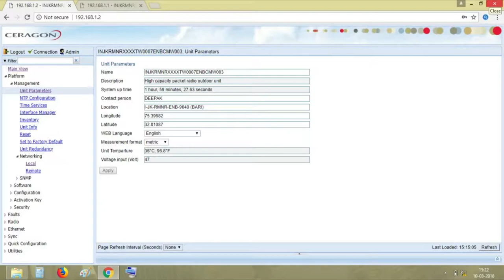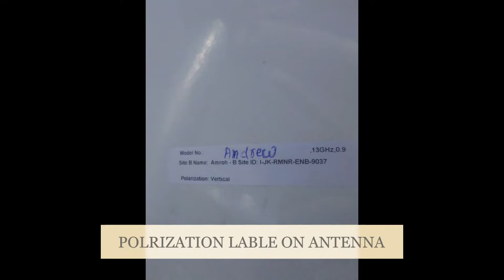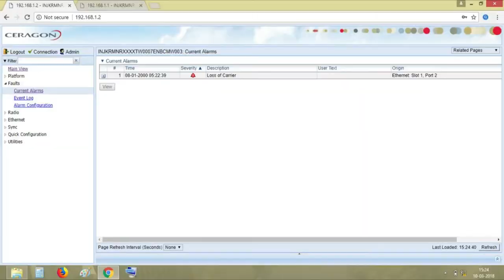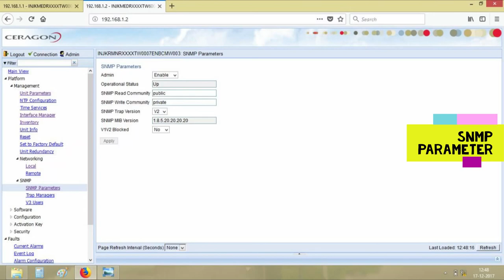Copy of SITE FORGE MICROWAVE ATP OF CERAGON IP20C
MOTO OF THIS VIDEO TO LEARN WHO WANT TO DO LEARNING  THIS VIDEO CONTAIN ALL THOSE PHOTO THAT USED IN SITE FORGE  ATP MICROWAVE  AND ALL THE PICS IMPORTANT EVEN SINGLE PIC IS MISSING UR ATP NOT ACCEPTABLE OR REJECTED